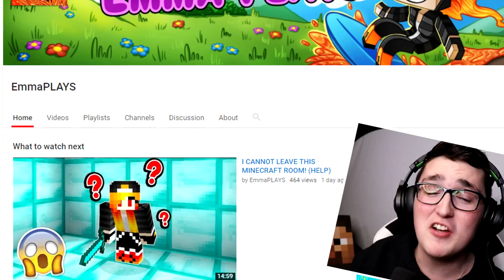I FINALLY ASKED HER! (EMOTIONAL)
I FINALLY ASKED HER! (EMOTIONAL)  w/ 09sharkboy

🎮 PLAY WITH ME! - play.thesquadmc.net

SEND ME FANART:
Andrew Smith